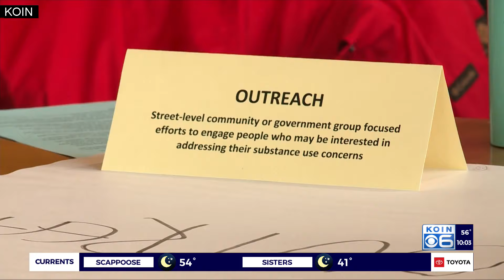Portland service provider wants more outreach and communication to fight fentanyl crisis